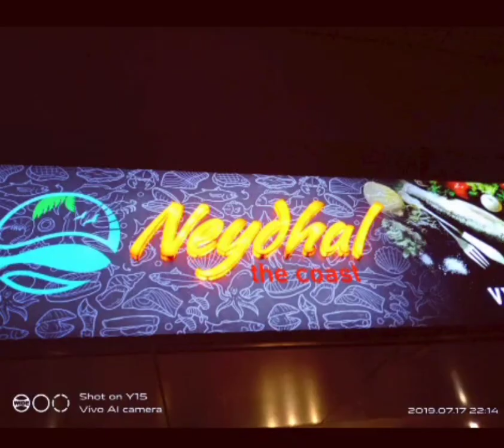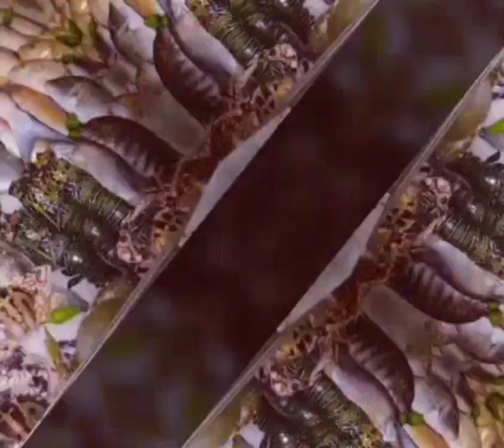Sea Food Restaurant ll Coimbatore Tamil Nadu, India.